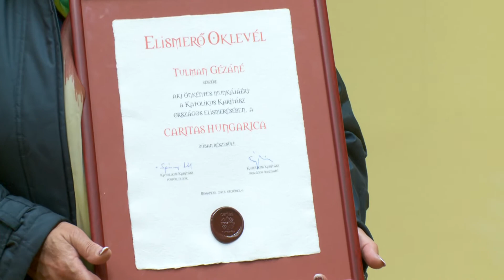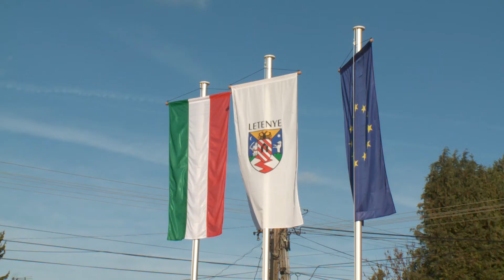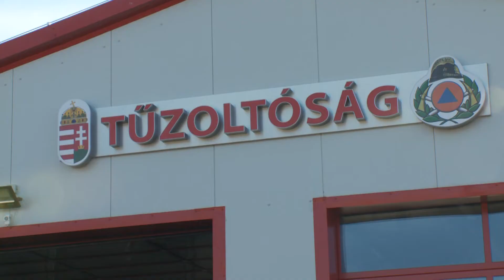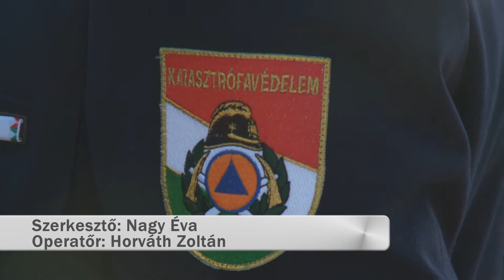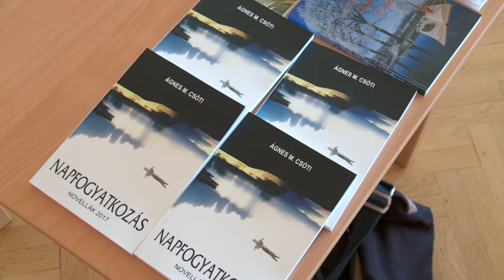Kanizsa TV Híradó - 2018. november 15.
Köszönet – elismeréseket is átadtak a szociális munka napja alkalmából rendezett városi ünnepségen

Átadták – felavatták a letenyei tűzoltóőrsöt, így a térség településeire hamarabb érkezik a segítség

Oroszlánként küzdöttek – jól játszott, de a Fradi elleni meccsen kijött az osztálykülönbség, így elbúcsúzott a kanizsai férfi-kézilabdacsapat a Magyar Kupától